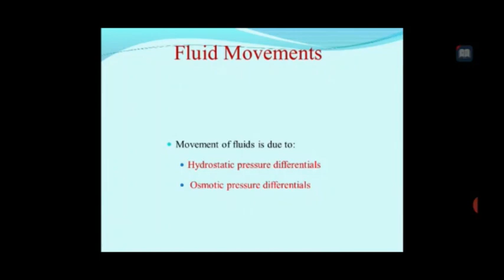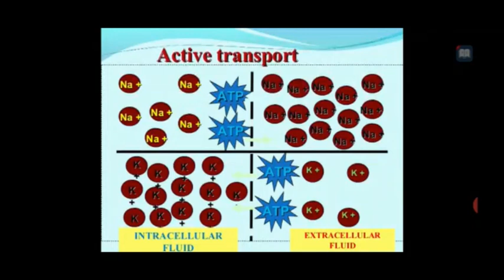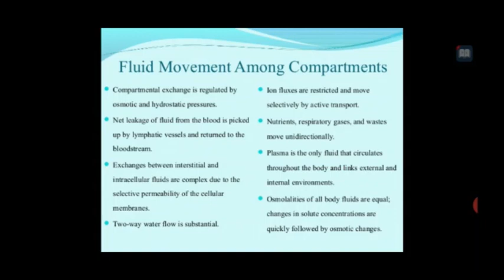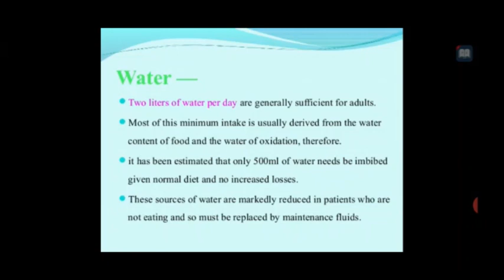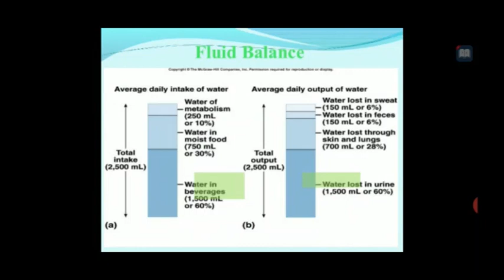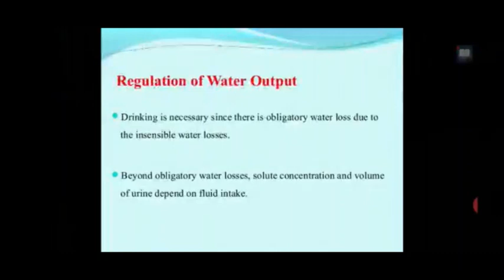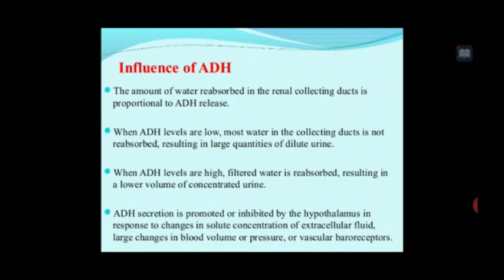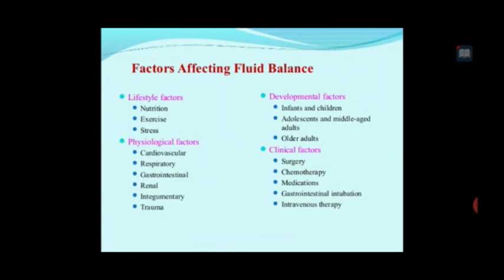Monika Ma'am Topic:- Fluid Movements 08/09/20